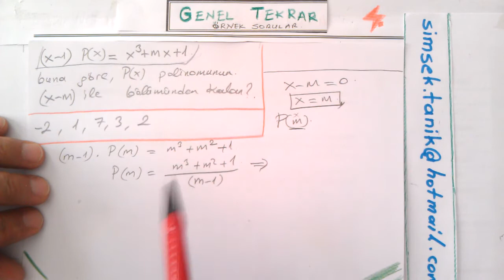Polinomlar | Polinom Bölmesi örnek soru | TYT | AYT | YKS | 10. sınıf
10. sınıf polinomlar örnek soru, polinom bölmesi zor soru
Polinomlar
Polinom Bölmesi
Polinom Temel